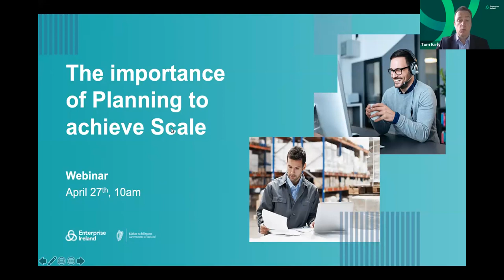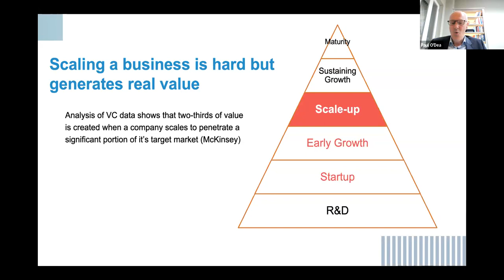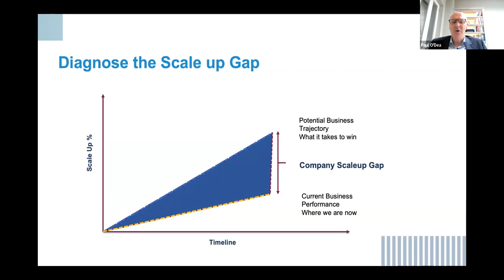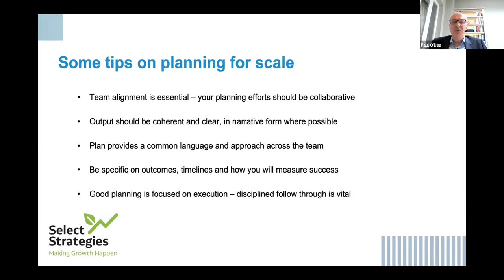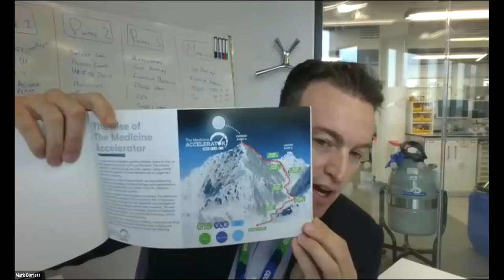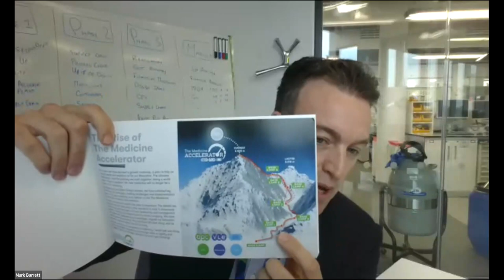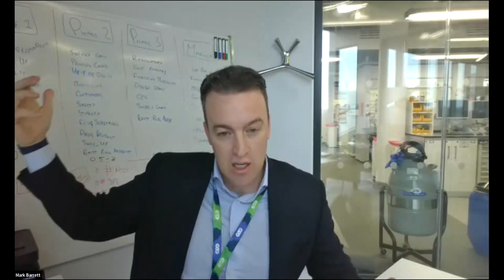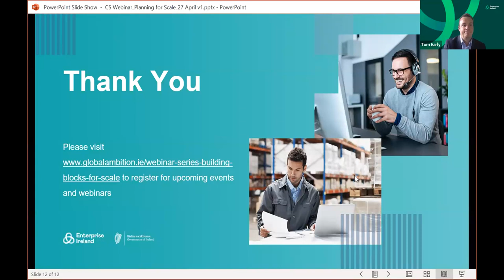Client Solutions Webinar - The Importance of Planning to achieve Scale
This webinar focuses on the importance of having a clearly articulated plan to scale.

Paul O'Dea, MD of Select Strategies, discusses how companies can fail to achieve their true scaling potential and provides a framework for how your business can develop and deliver a plan to achieve scale. Mark Barrett Co-Founder and CEO of APC and VLE Therapeutics outlines how he managed to scale his businesses to over 300 staff without the need for VC or Private Equity funding.